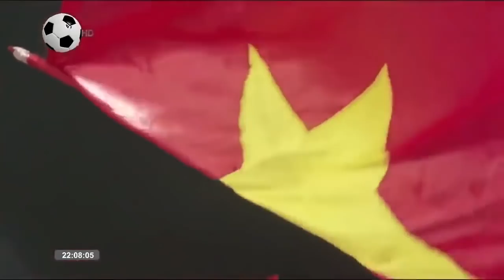🔴Giao Hữu Quốc Tế | Việt Nam - Afganistan | Thống Nhất Rực Lửa, Thầy Park Quyết Hạ Gục Đối Thủ